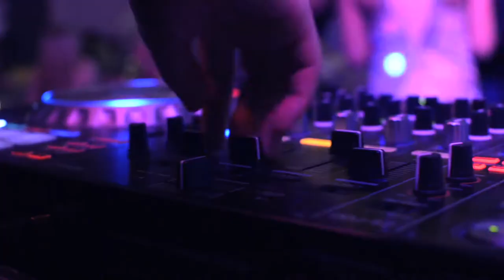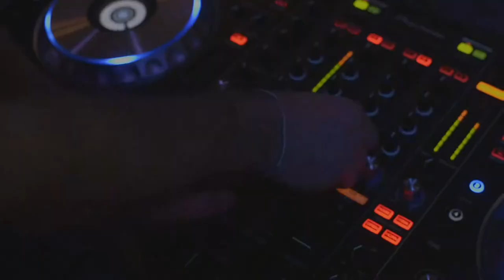CAPA Jr. Prom 2017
Dynamike Entertainment LLC. presents CAPA Junior Prom 2017

Chasing Apollo Productions